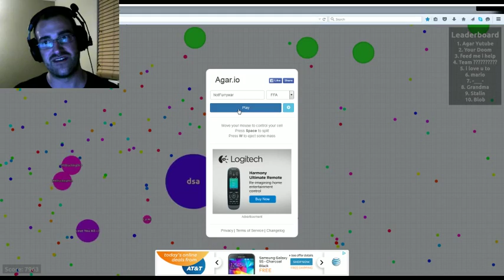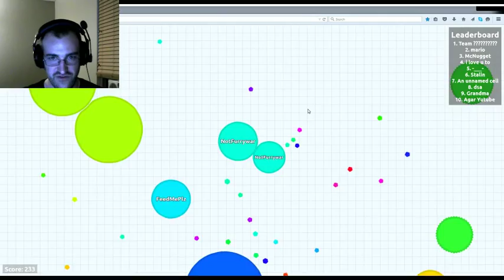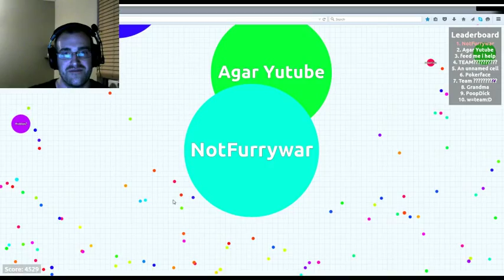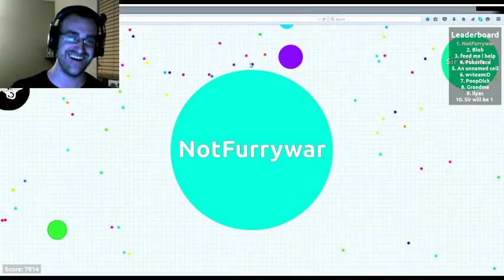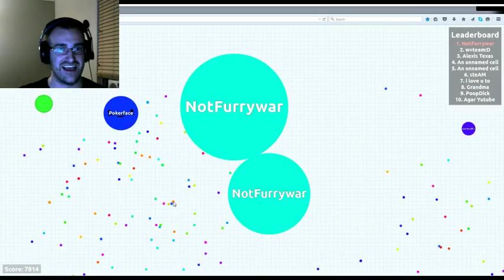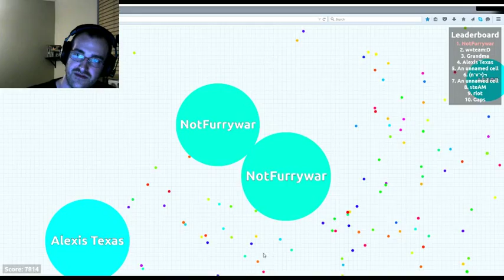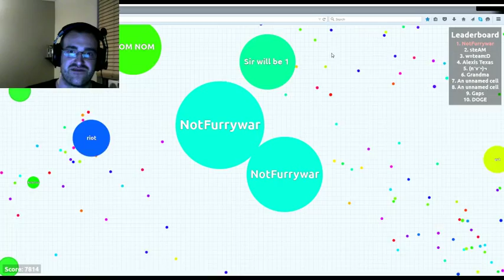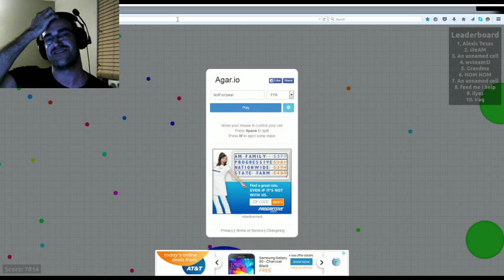Agar.io From Scratch to Rank 1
This is my own personal way of going from scratch to rank 1.  I popped my rank 1 and fed someone up in the last episode just to make this video.